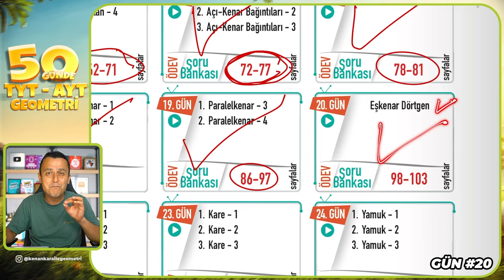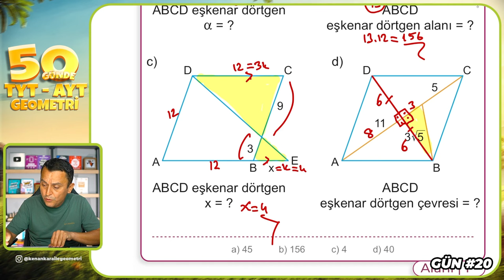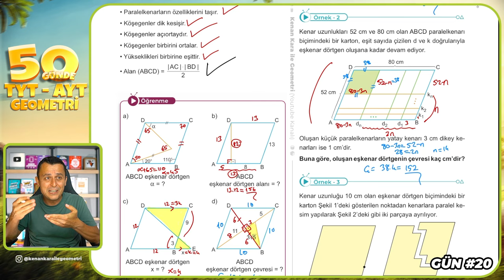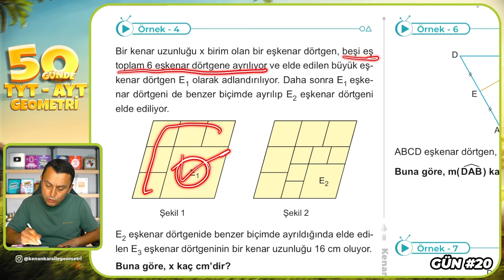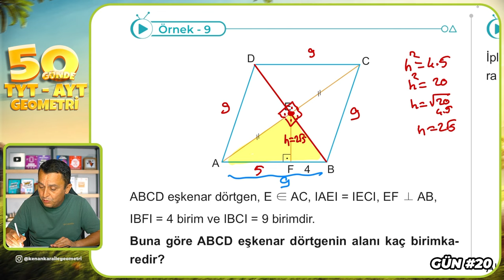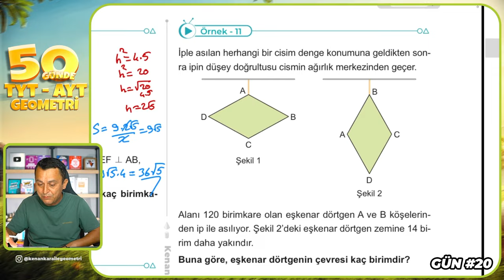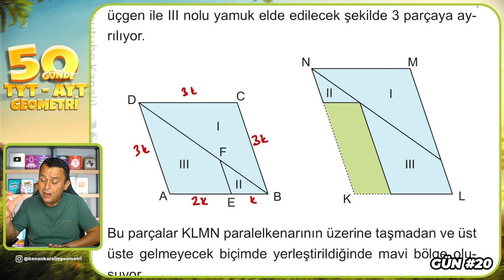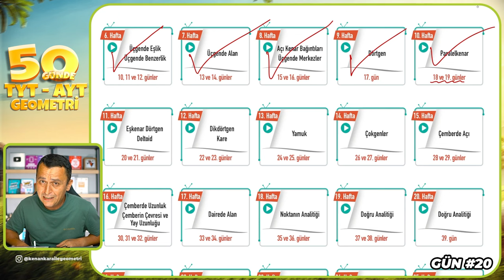Eşkenar Dörtgen | 50 Günde TYT - AYT Geometri Kampı 20.Gün | Kenan Kara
🔷KİTAPFONİ
📌Video Ders Kitabı ve Soru Bankası Seti